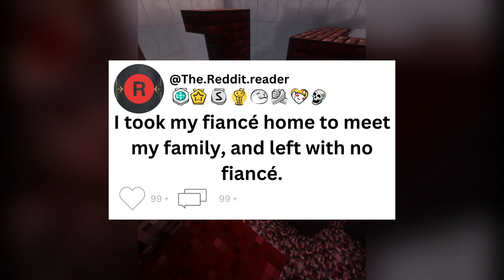I took my fiancé home to meet my family, and left with no fiancé.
I took my fiance home to meet my family, and left with no fiancé.